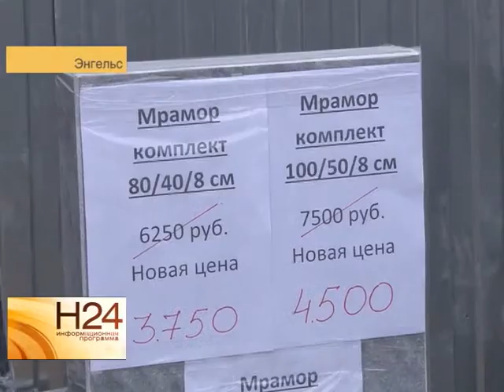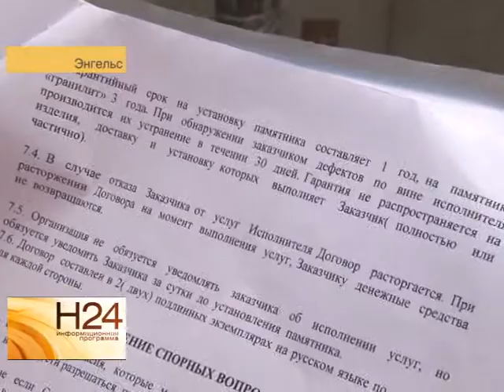Надгробие с дефектом в нашей рубрике "Контроль качества"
Фирма, занимающаяся памятниками, несколько месяцев тянула с изготовлением, а когда заказчик увидел результат, то воспринял его как оскорбление. Почему он хочет избавиться от обелиска и чем объясняет брак изготовитель, смотрите в очередном сюжете рубрики "Контроль качества" от 3 октября.